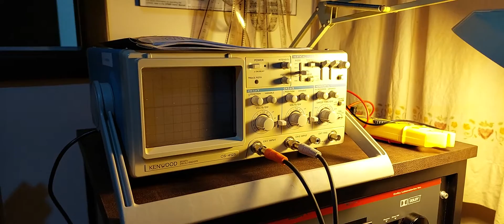35mm film booth update - 2022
Winter is almost over. I have been running quite a bit of film with this setup. Nice big picture and the dolby sound shakes the floor nicely. The analog needs some adjusting. The only way to do that is with an oscilloscope. I've never used one before. This should be interesting. I will post updates as this progresses.